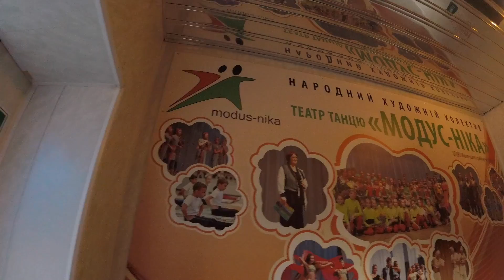👯‍♀️👯‍♀️ИСТОРИЯ О ТОМ КАК Я ПОШЛА В ТЕАТР ТАНЦА "МОДУС-НИКА" 👯‍♂️👯‍♂️ | DEAR KIRA POSITIVE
ВСЕМ ПРИВЕТ!

МЕНЯ ЗОВУТ КИРА И Я ОЧЕНЬ РАДА, ЧТО ТЫ СМОТРИШЬ МОИ ВИДЕО!